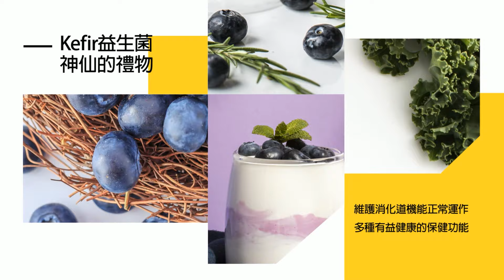【每日必看】紐時:應遏止台海發生戰爭 台積電停產將令全球陷入蕭條｜北韓頻發射飛彈 美航母印太集結 20240126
00:00 陸副外長孫衛東率團訪北韓 不排除將見金正恩
00:43 北韓頻發射飛彈 美航母印太集結
01:27 紐時:應遏止台海發生戰爭 台積電停產將令全球陷入蕭條
04:26 王毅出訪泰國 期間會美國國安顧問蘇利文
05:33 川普拒對保衛台灣表態 再提台灣搶晶片生意